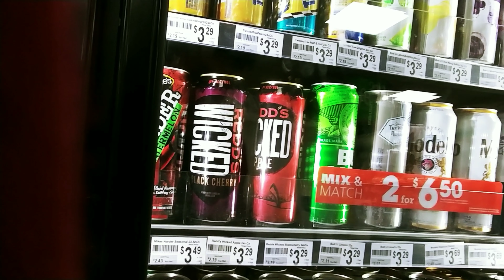P-Town Partying 4/13 - 4/14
Indigo. Partying